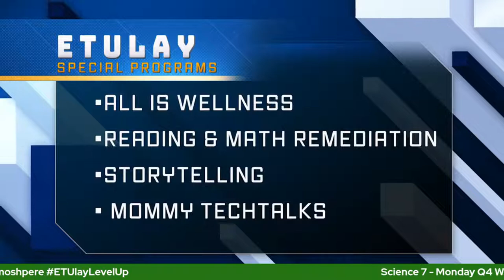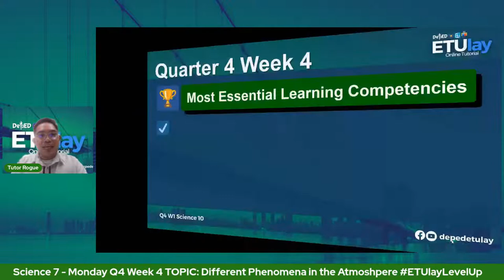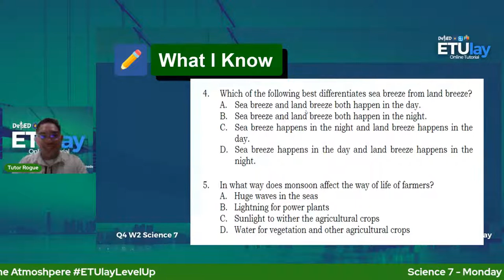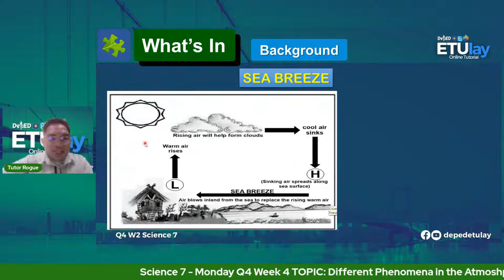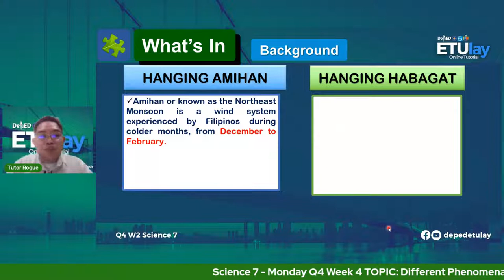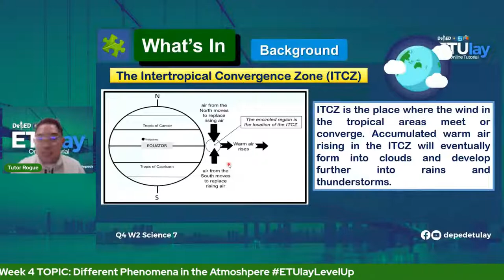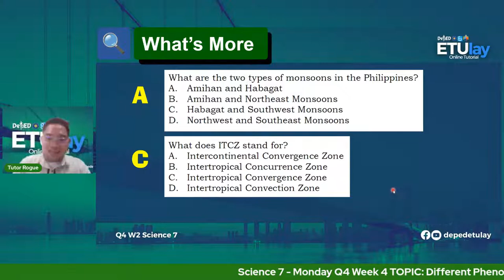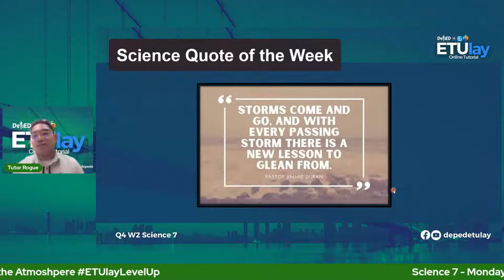Science 7 - Monday Q4 Week 4